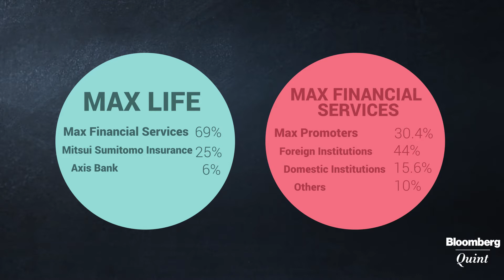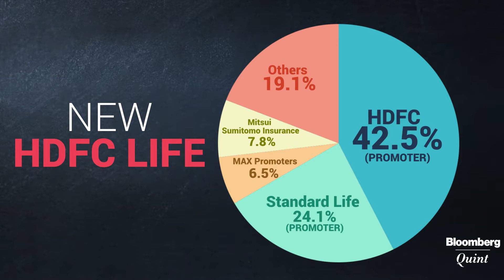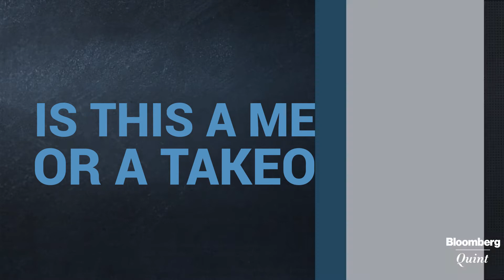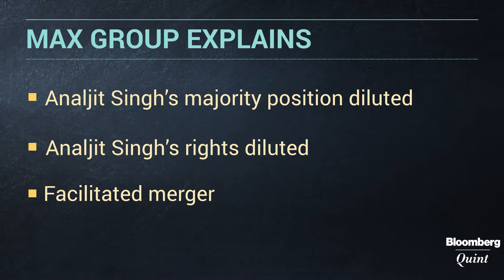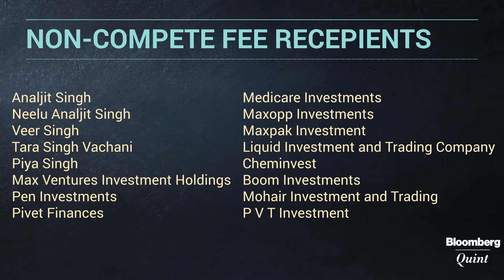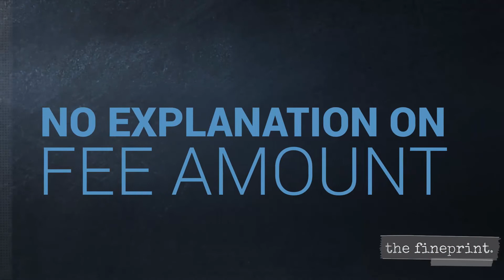The Fineprint: To Pay Or Not To Pay A Non-Compete Fee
It’s a mega merger, one that will create India’s largest private sector insurance company, listed at that.